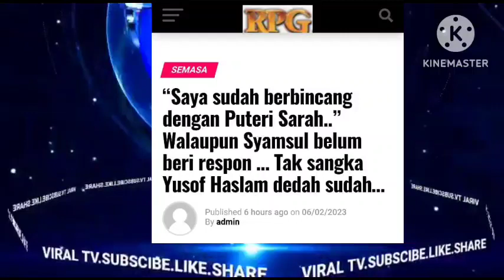SAYA SUDAH BERBINCANG DENGAN PUTERI SARAH WALAUPUN SYAMSUL BELUM BERI RESPON TAK SANGKA YUSOF DEDAH?